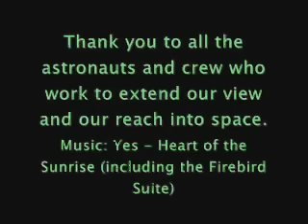launch of STS-109, space shuttle columbia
i took these photos from just south of the pier in cocoa beach, fl, on the morning of 1 march 2002.  this was columbia's last fully successful mission, and also the last one to service the hubble space telescope.

liftoff was at 6:22am.  as the shuttle gained altitude, it reached the region above the earth where the sun had already risen.  this accounts for the drastic brightening in its exhaust plume.  also, if you look closely at the end, you can see two trails of smoke heading into the atlantic.  these are the solid rocket boosters parachuting back to be retrieved.